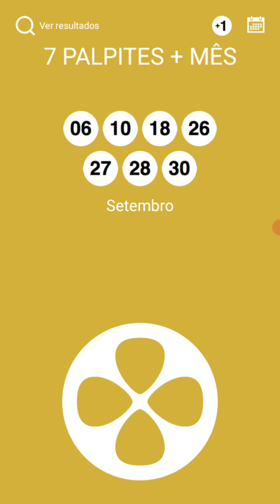DIA DE SORTE PALPITES CONCURSO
ESSA SEMANA COM KOMANDANTY ICEBERG TITANIC PÉ FRIO NÃO SAIU NADA,  O POVO TA CHAMANDO O KOMANDANTY DE ICEBERB TITANIC PÉ FRIO, COM KOMANDANTY PÉ FRIO, SAIU 5 PRÊMIOS ESTE ANO DE 2021 NA BOMBONIERE PONTO DOCE DE CAMPO BELO MG COMPLETAMOS 28 PRÊMIOS, TOTALIZANDO R$283.166,66  MIL JÁ ENTREGUES. QUEM QUISER ADQUIRIR PELO NOSSO LINK DO KOMANDANTY, VAMOS DEIXAR AQUI EM BAIXO. (ZAP) (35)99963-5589